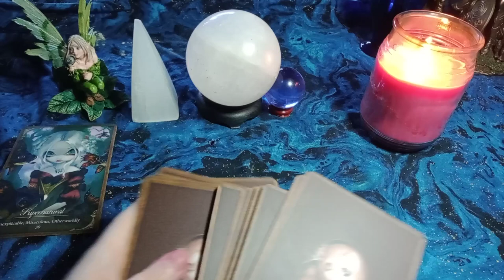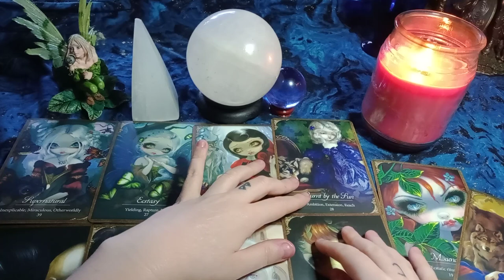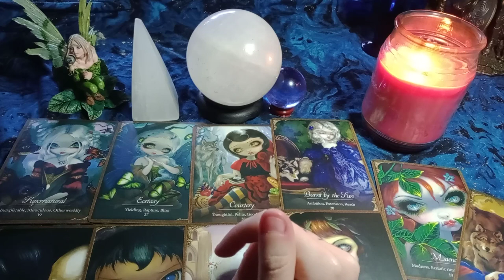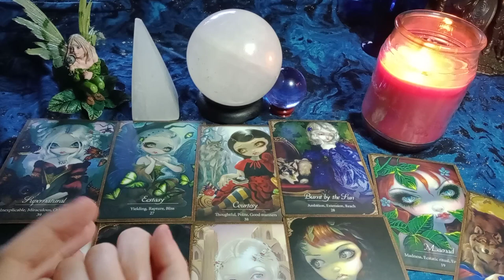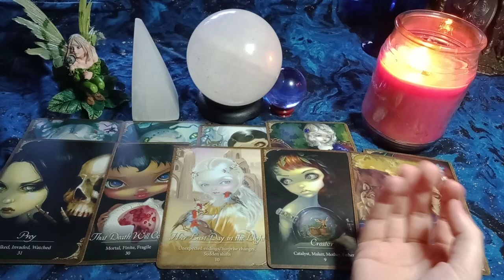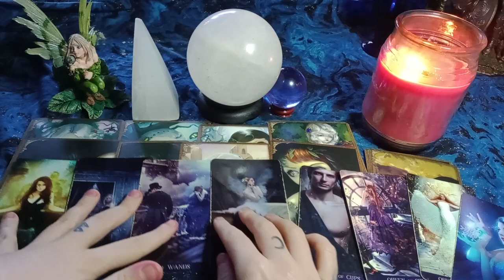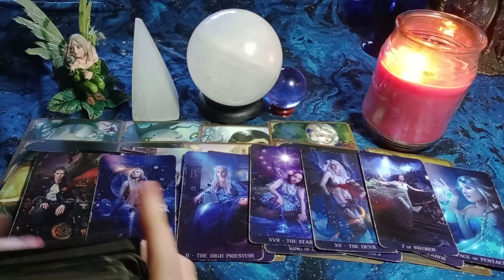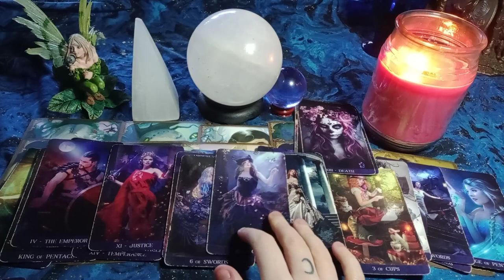VIRGO - Deceptive Spirit - Remote Viewing/SPY - Third Party Being Removed/Emperor Fighting For This